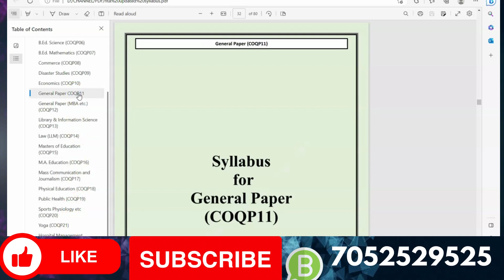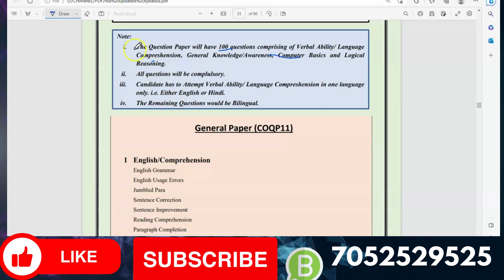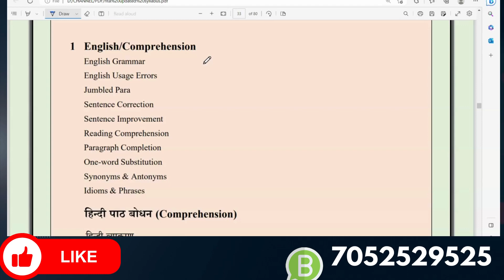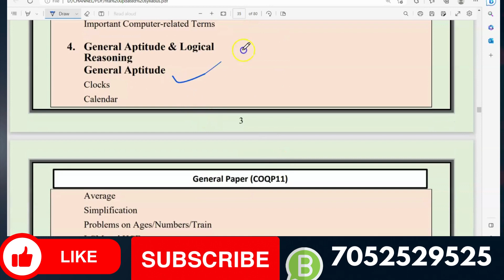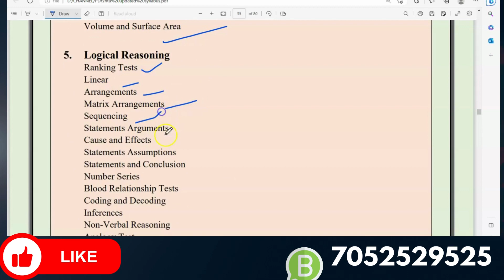cuet_2023 MCUET NEW SAYLLABUS ,NTA UPDATED SYLLABUS ,LLB SYLLABUS ,MSW SYLLABUS